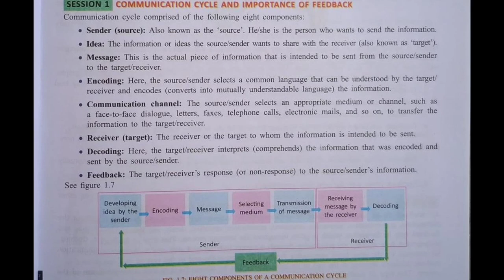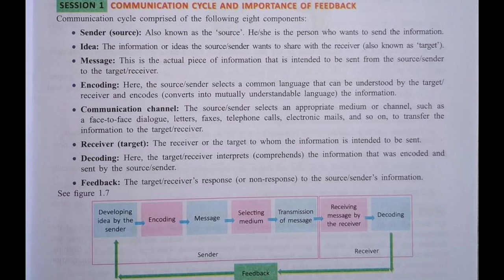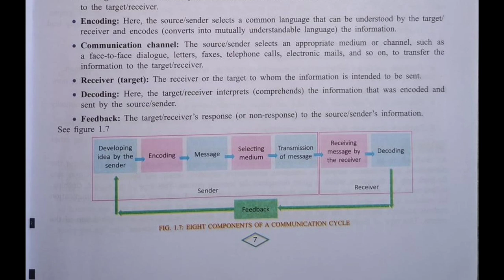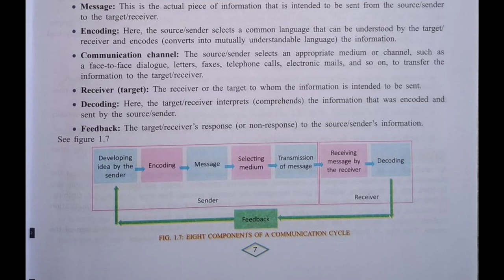10. Communication Cycle and Importance of Feedback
Explanation of Communication cycle